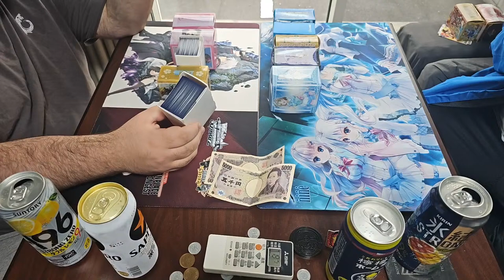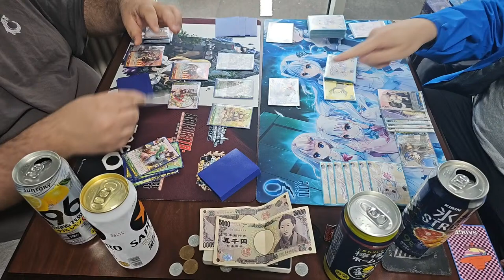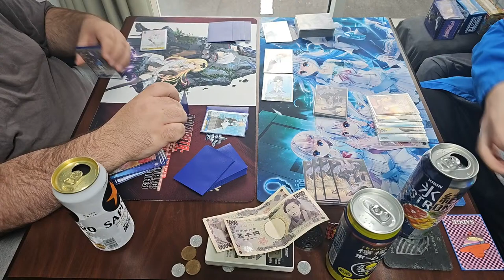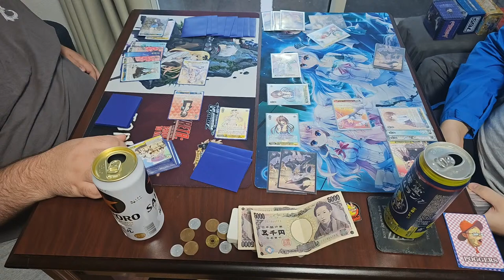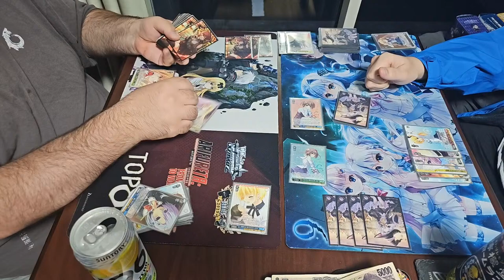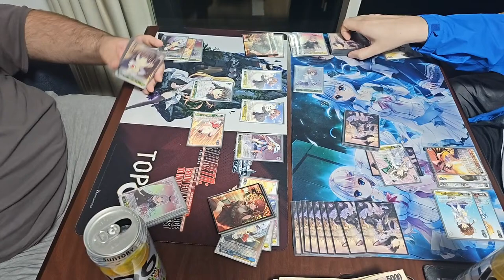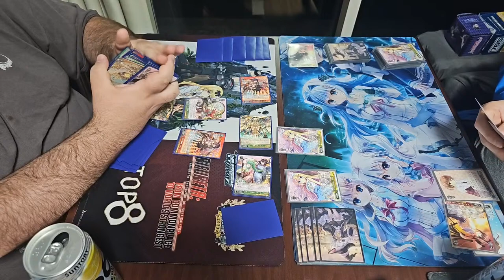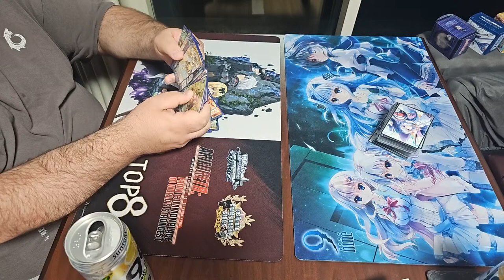Strong Zero Conquest 2024